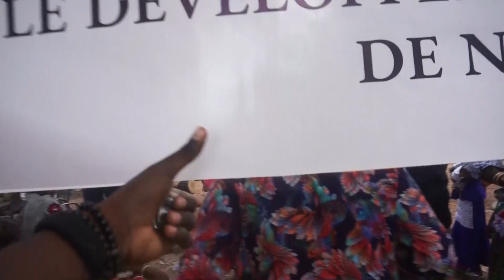Fête du 22 septembre 2021 dans la commune de Djitoumou Sanankoro.